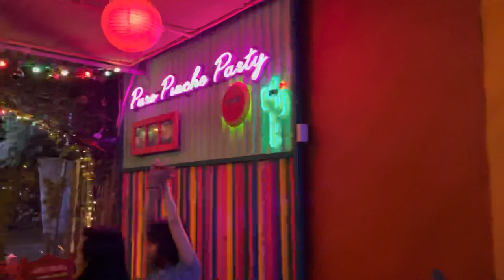Mexican Food in Vietnam (Burritos) | James Deogracias